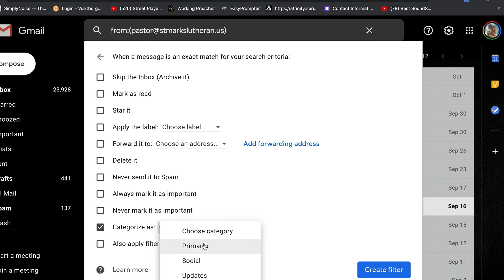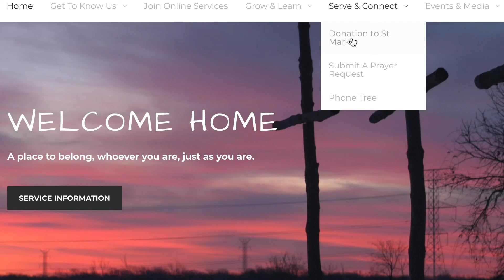St Mark's Worship Service October 4th 10am